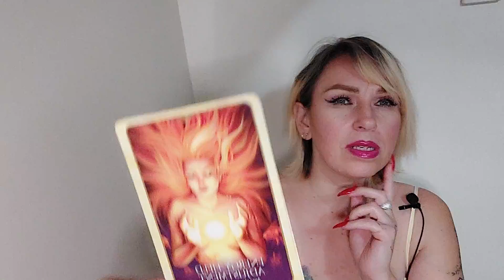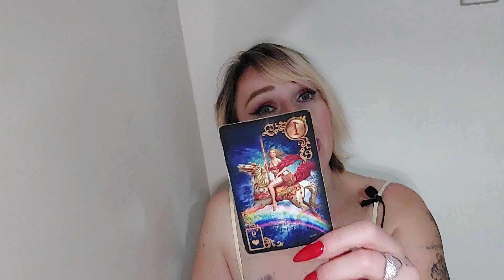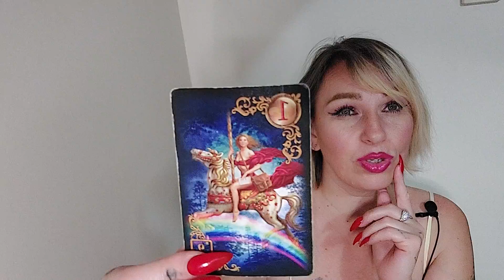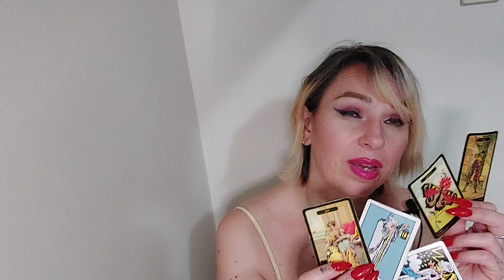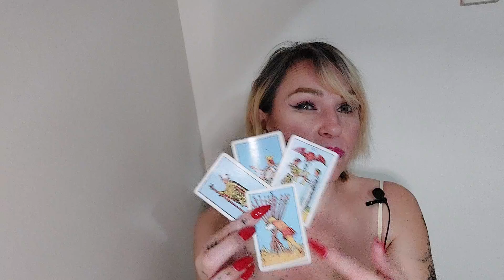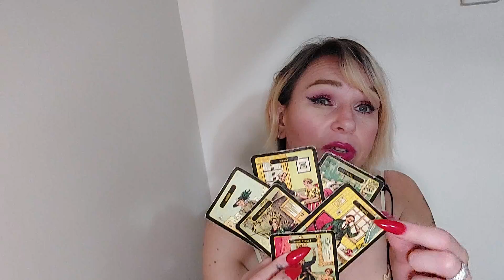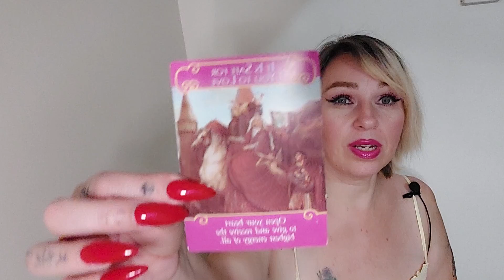Taurus - "Someone You Had A Strong Connection With" - June 2021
Welcome to Darklight Tarot. I post every single day! "Someone You Had A Strong Connection With" - June 2021

Darklight is the place you want to be if you like watching daily tarot readings, listening to life changing affirmations, relaxation music, animations, taking part in fun interactive pick a card readings, and staying in the know regarding all aspects of love, career and life!

Want cheaper personal tarot readings? For $2:99 a month you get $10 off all personal readings! That's including all Darklight Merch on Teespring. Click Join below this video for more information!